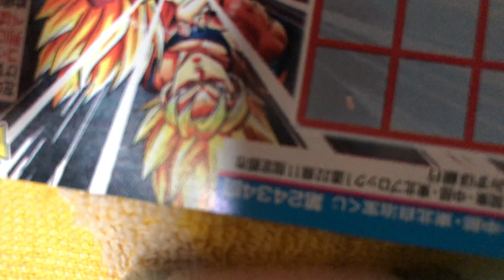【NG集】ドラゴンボールスクラッチ or PPAP 編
NG集